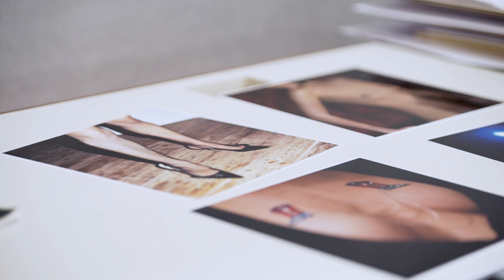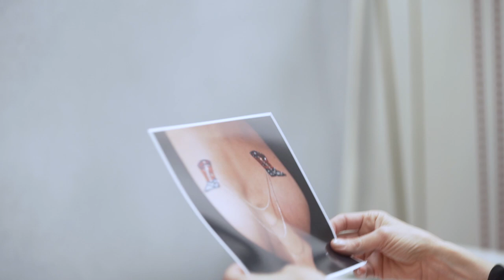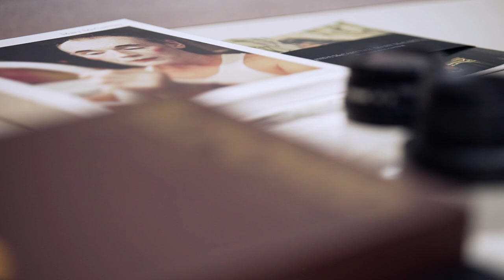Meet Artist and Designer Mary McCartney | MATCHESFASHION.COM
Fine-art photographer Mary McCartney - daughter to Paul and sister to Stella - shares the design inspiration behind her collection of scarves printed with her iconic imagery, exclusive to MATCHESFASHION.COM. Famed for her emotionally charged imagery that captures rare moments of unguarded intimacy, McCartney has photographed a range of subjects, from the cast of The Royal Ballet to models including Kate Moss and Cara Delevingne. Discover the collection of printed silk and woven scarves, intended to be worn as an accessory or hung on the wall as art.